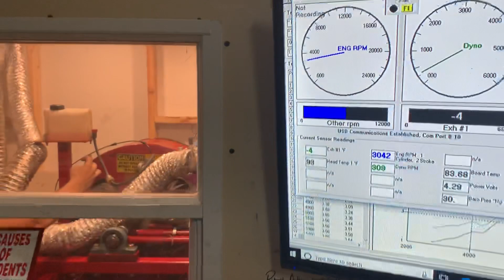16,000 RPMS AM6 BILLET WATERCOOLED!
ZedaMotorsports.com